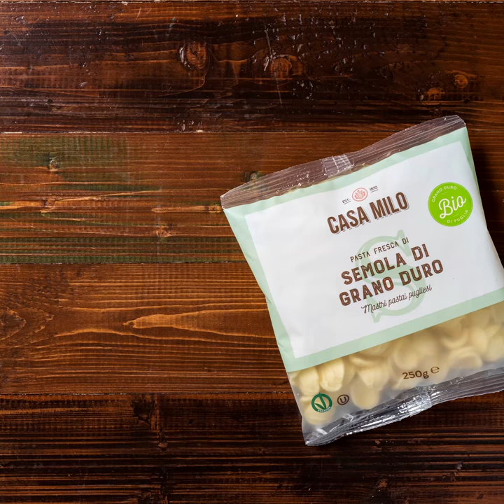Casa Milo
Agenzia : Yello !
Art director : Giovanni Causo
Video : Simone Sanchioni